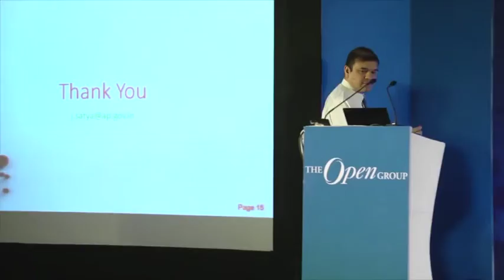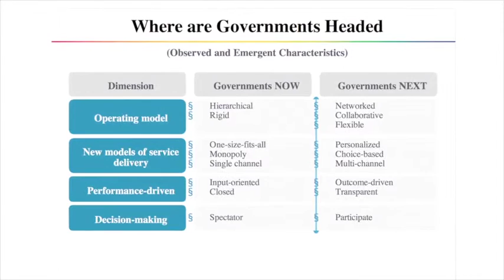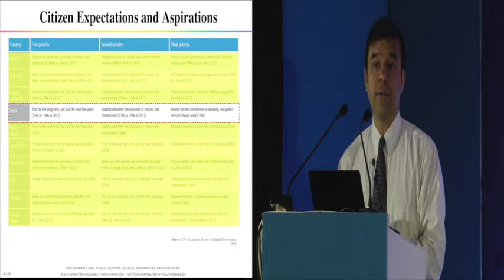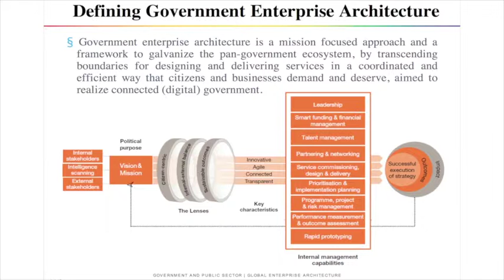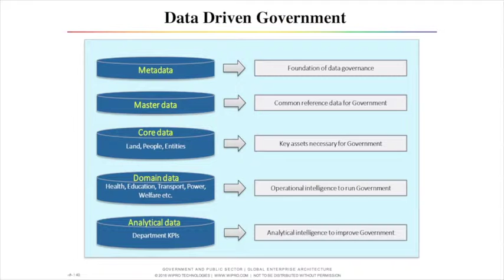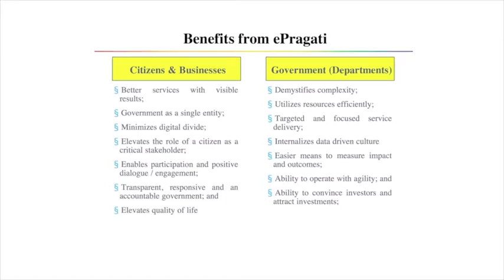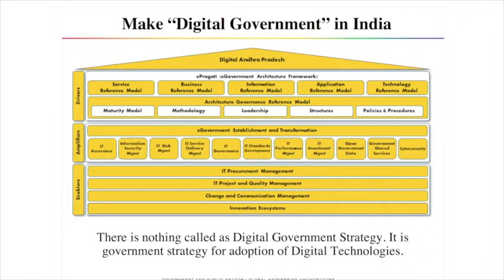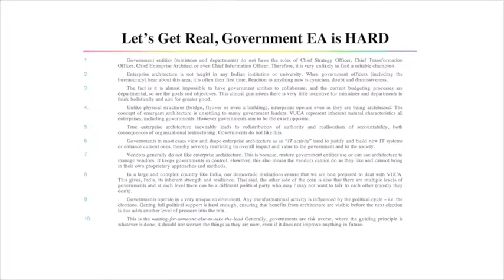The Open Group India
Palab Saha